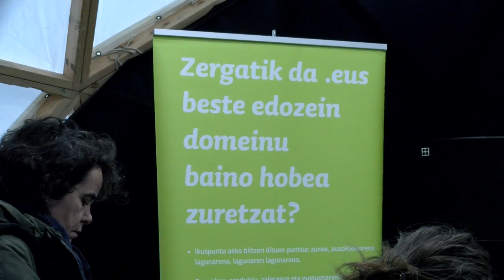Landakoenea 5.1. Hainbat kontu aztergai 'Sarean.eus' irratsaioan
| PuntuEus fundazioaren eskutik 'Sarean.eus' irratsaioa ari dira egiten zuzenean, Kabi@ gunetik. Leire Palacios aurkezlearekin izan da BERRIA, irratsaioa hasi aurretik.